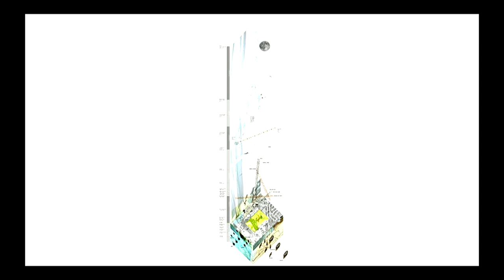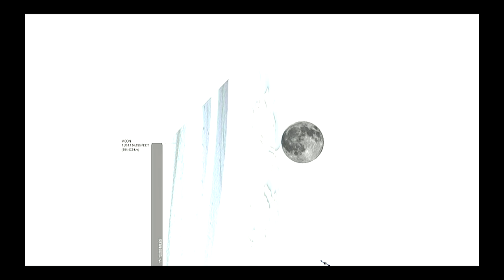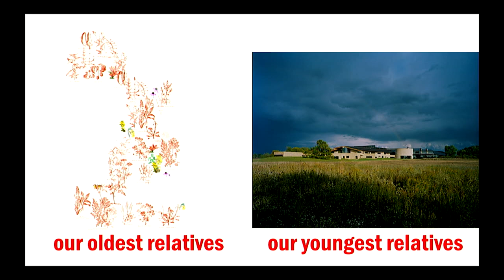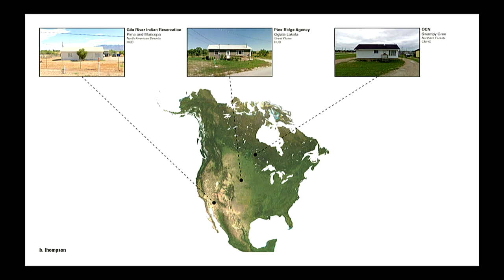HOPES [28] Conference - Chris Cornelius (Panel Discussion) - 2023